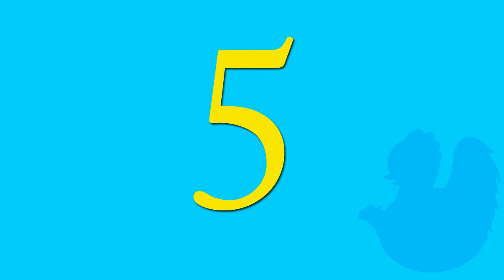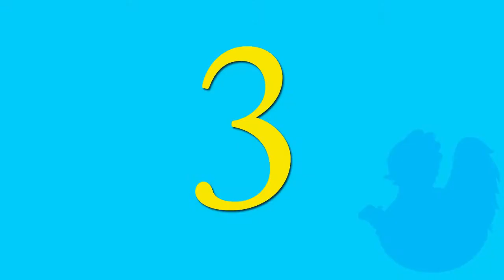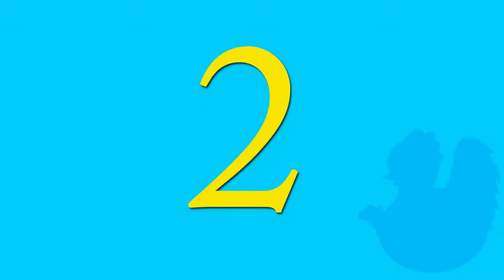My Top 5 Xbox 360 Games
--- Channel Info ---

AussieGamerChick is channel that I started to talk about all things video games. I do videos on gaming news, gameplay commentaries, reviews, unboxings and plenty more.